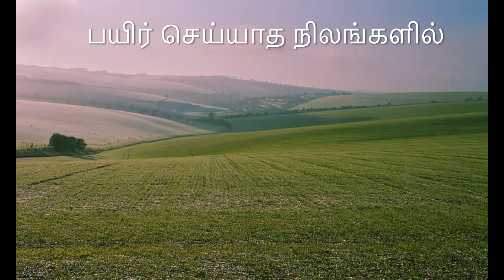மரம் வளர்ப்போம் | பட்டம் பறக்கும் பட்டம் | Tamil song | அரும்பு பாடல்கள்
மரம் வளர்ப்போம்

மரம் வளர்ப்போம்
மரம் வளர்ப்போம் – வீட்டிற்கொரு
மரம் வளர்ப்போம் – நாட்டின் நலனில்
மரங்கள் நாம் வளர்ப்போம்

வீட்டின் முன்னே வாழை தென்னை
மரங்கள் நாம் வளர்ப்போம்
வீட்டின் பின்னே மா வேப்ப
மரங்கள் நாம் வளர்ப்போம்

பயிர் செய்யாத நிலங்களில்
காடுகள் நாம் வளர்ப்போம்
காட்டை நாளும் வளர்த்து
நாட்டை நாம் காப்போம்